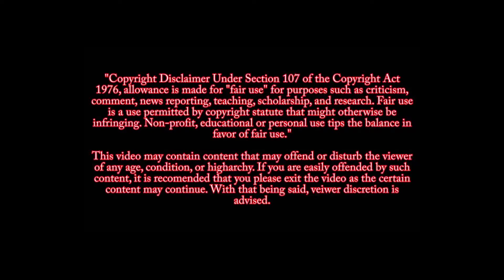Karen Freakout Tiktok Compilation🤬 #140 | Public Freakouts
This video Features Public Freakouts, Top 10 Karens Getting Owned, Karens Getting Triggered, and Entitled Karens GETTING OWNED! & Top 10 Worst EMPLOYEE VS CUSTOMER Moments EVER!

Do you have unexplained weight gain? Well here is something I would like to share with you, that will help you reverse your problem. Click here. 👇👇

Want to start, grow, and monetize a hyper-profitable Youtube channel from complete scratch? Or even if you currently have a not-so-successful youtube channel, this can help you too. You don't need to have any tech skills or any previous business experience. Everything you need to know is provided step-by-step. Click here.👇👇

Hey, guys here's my secret hack for the best video editing program that I've come across, that helps me create insane videos within minutes!

❤️USE YOUR ACTION TO SUPPORT EebaGeebs!­❤️

✅ Step 1: Scroll Up to 'LIKE' this Video­ (it takes 2 seconds - Thanks!)
✅ Step 2: 'SHARE' this Video to people w­ho need it (Let's help each other)

✅ Step 4: 'COMMENT' your country on EVER­Y. 1 of my Videos (I'll create MORE Vide­os for people from those countries!)

Please do NOT skip the steps. It will ta­ke less than 20 seconds to complete.

Once you've finished ALL the steps, comm­ent 'DONE' and stand a chance to Win FRE­E Giveaways + EXCLUSIVE Shoutout by EebaGeebs.